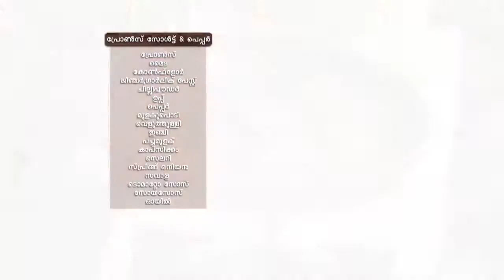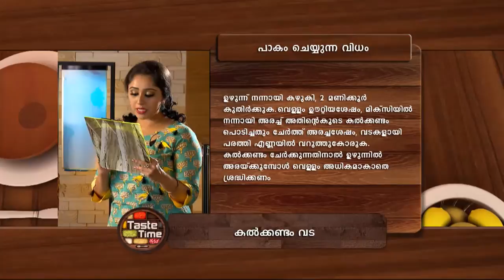STAR TASTE TIME 1283 TD 11 04 2018